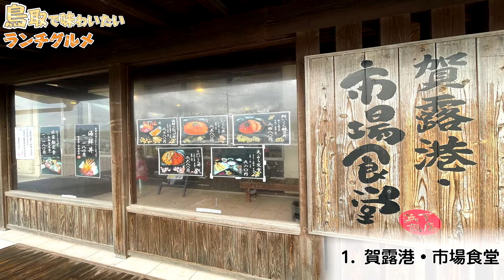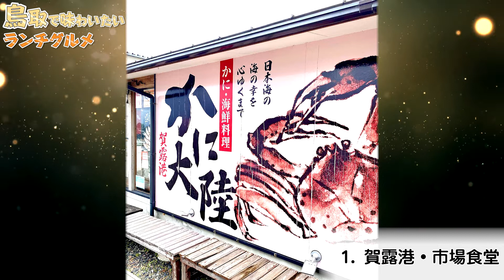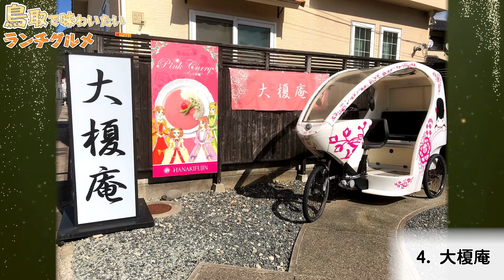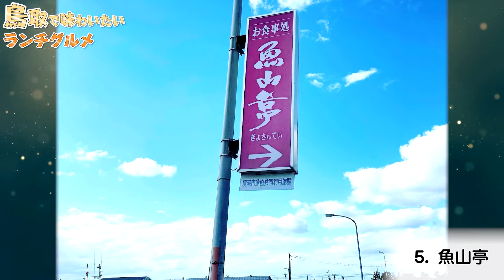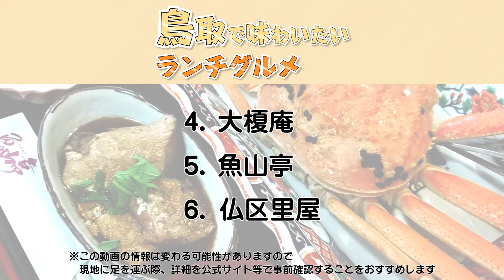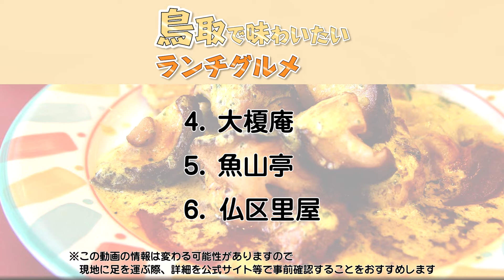【鳥取観光/グルメ】鳥取で味わいたいランチグルメ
鳥取県への旅行や観光で参考にしてください。今回は鳥取県のランチグルメをご紹介します。この動画で紹介されてないオススメがありましたら、ぜひコメント欄でシェアしてくださいね。

0:00　テーマ

1:30　1.賀露港・市場食堂

3:07　2.豆腐料理 あめだき

4:30　3.鯛喜

6:03　4.大榎庵

7:27　5.魚山亭

9:13　6.仏区里屋

【鳥取観光/グルメ】鳥取市でお腹いっぱいになれるデカ盛りグルメスポット６選

【鳥取観光】鳥取砂丘へ行くならここも行かなきゃ！観光スポット10選をご紹介します！